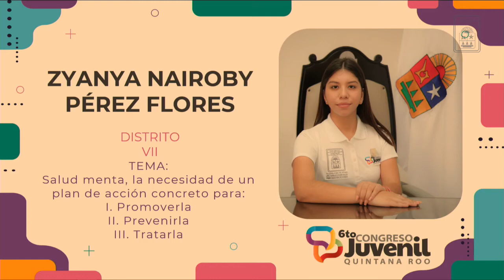Zyanya Nairoby Pérez Flores. Distrito VII. 6to Congreso Juvenil (31/Mar/2022)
Intervención de la Congresista Zyanya Nairoby Pérez Flores, representante del Distrito VII, con el tema: Salud mental, la necesidad de un plan de acción concreto para: I. Promoverla. II.Prevenirla. III. Tratarla.